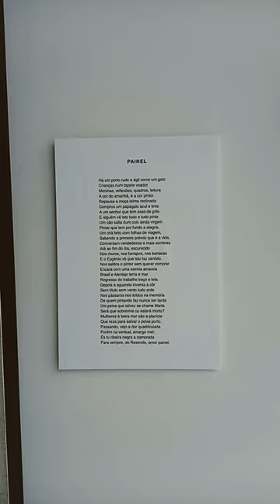VILA NOVA GAIA, PORTO, PORTUGAL 🇵🇹 exposição de pintura de Fernando Tordo e Júlio Resende